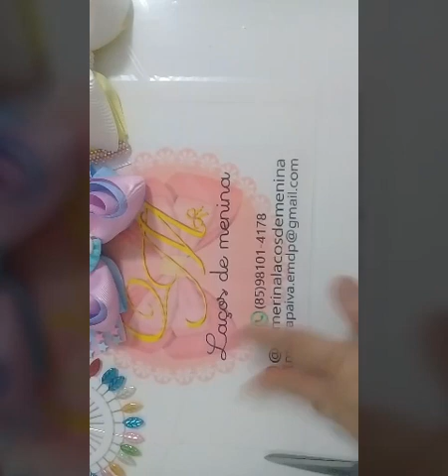laço boutique triplo infinito!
medidas 1x55 cm fita n9 cm
2x65 cm fita n9
1x70 cm fita n9
bico de pato 7,5 cm
base opcional gabarito de 14 cm.